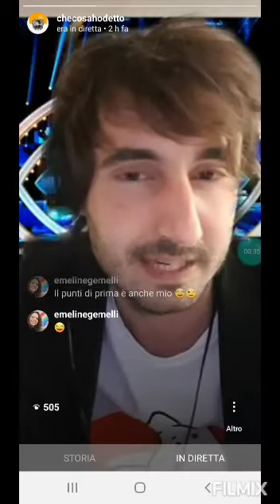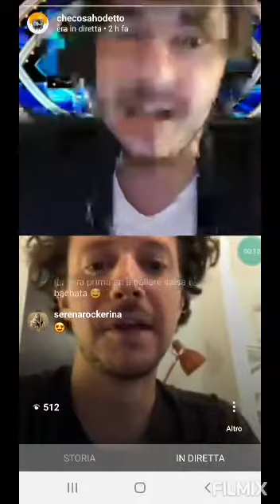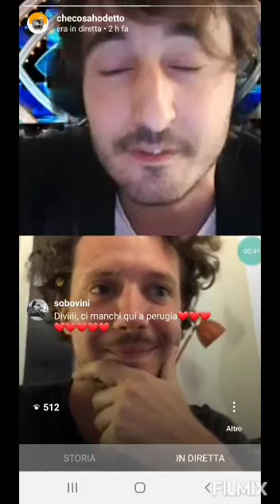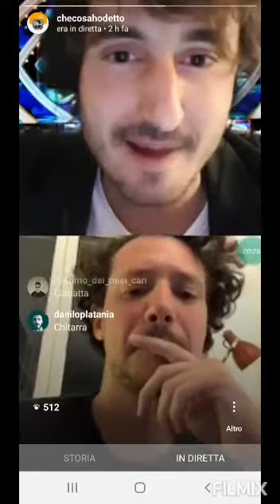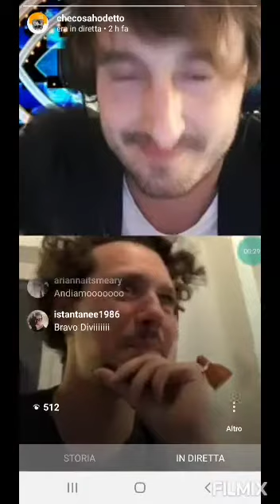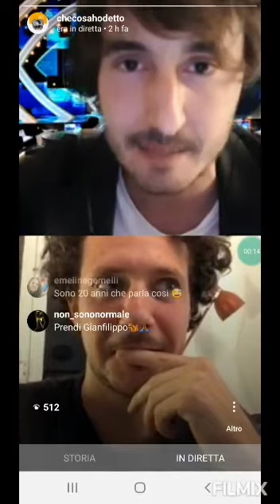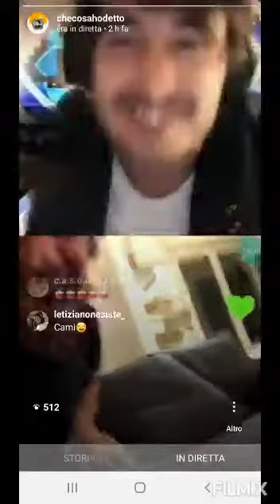Che Cosa Ho Detto? 37°puntata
Super puntata la numero 37. Andrea Recanati e Evelyn Micalizzi con i problemi tecnici video non vanno oltre i 300pt.
Un sorprendente Divi dei "I Ministri" vola al terzo posto insieme a Anna Rebellato con 800pt